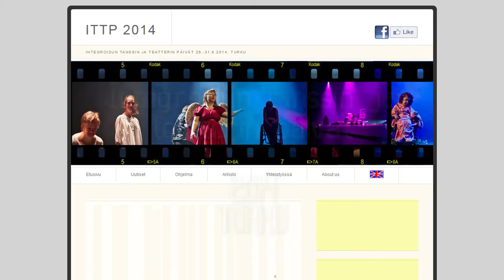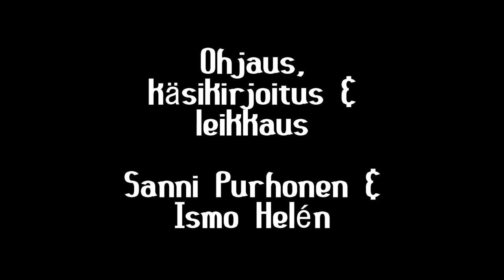Integroidun tanssin ja teatterin päivät 29.-31.8.2014, Turku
Making of Integroidun tanssin ja teatterin päivät 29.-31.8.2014, Turku